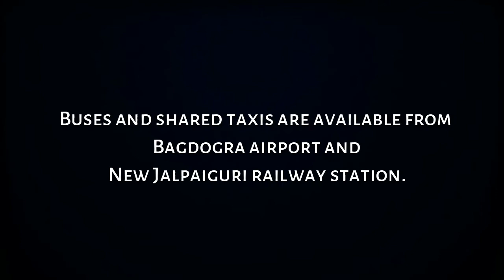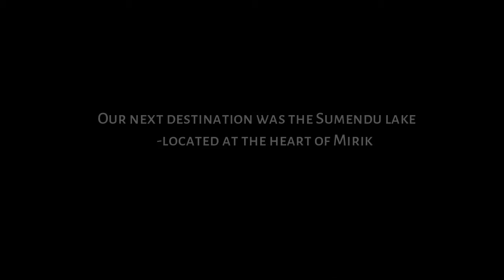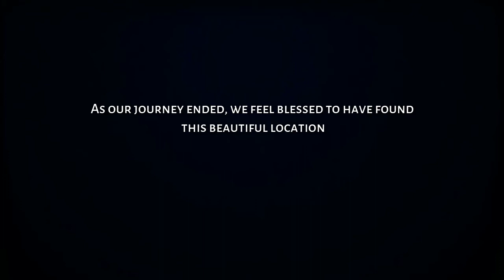Via Mirik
A travel guide to a small but beautiful place, Mirik